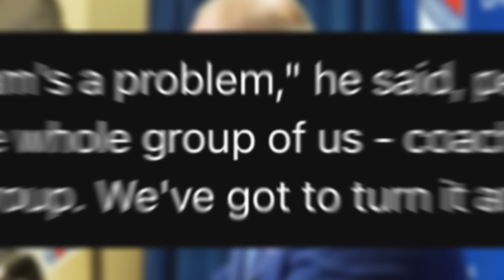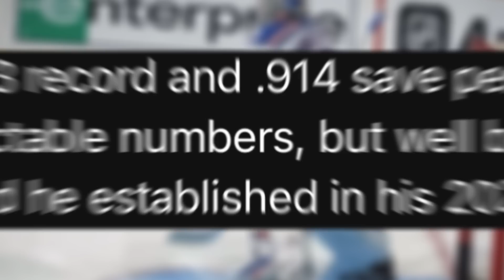This is NOT what you want to see from your star goalie...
The Rangers are in a bit of a slump, but what is more concerning is the play & mentality of superstar goaltender Igor Shesterkin.

Help fight homelessness in Canada this giving Tuesday with 'Drop the mitts'